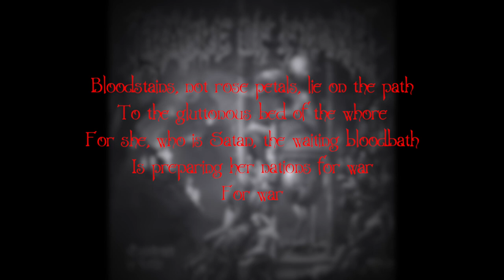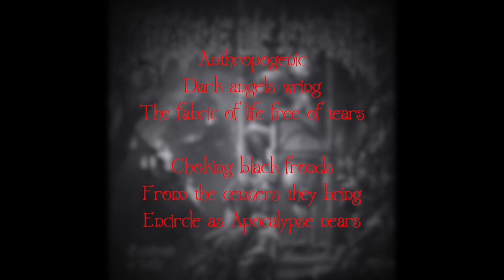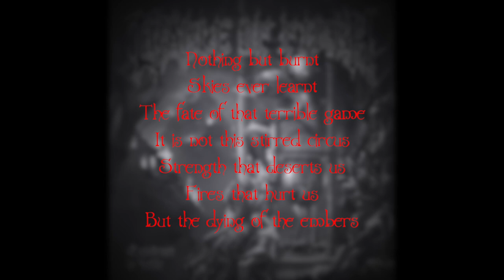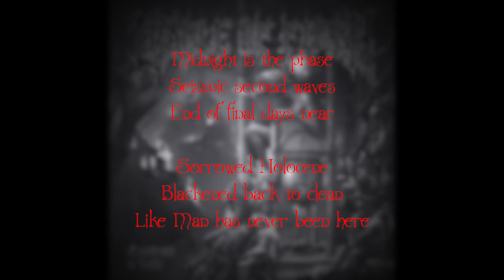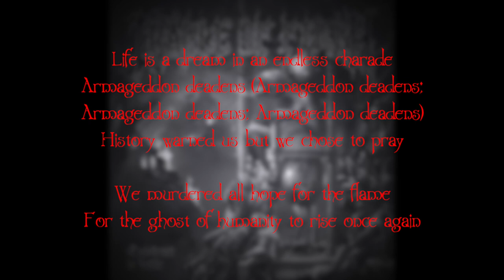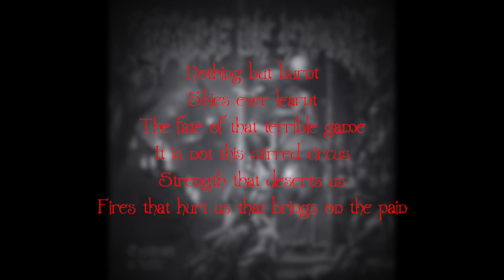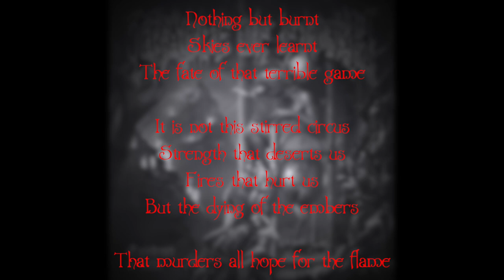Cradle of Filth - The Dying of the Embers Lyric Video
The lyrics are present both on the video above and in the description below.

Lyrics:

Bloodstains, not rose petals, lie on the path
To the gluttonous bed of the whore
For she, who is Satan, the waiting bloodbath
Is preparing her nations for war
For war

Anthropogenic
Dark angels wring
The fabric of life free of tears

Choking black fronds
From the censers they bring
Encircle as Apocalypse nears

Midnight is the phase
Seismic second waves
End of final days near

Sorrowed Holocene
Blackened back to clean
Like Man has never been here

Nothing but burnt
Skies ever learnt
The fate of that terrible game
It is not this stirred circus
Strength that deserts us
Fires that hurt us
But the dying of the embers

That murders all hope for the flame
For the ghost of humanity to rise once again

Unsympathetic judgement descends
Nine billion souls under heel
Storm-clouds ablaze, razors slice through the ends
Of the Earth with insatiable zeal

Nothing but burnt skies ever learnt
Fires that hurt us that brings on the pain
Nothing but burnt
Skies ever learnt

Our lengthening reach went astray,
Ignoring the laws of our brittle existence,
The universe clawed
And tore it away

Life is a dream
In an endless charade
Armageddon deadens (Armageddon deadens;
History warned us but we chose to pray

We murdered all hope for the flame

Nothing but burnt
Skies ever learnt

Nothing but burnt
Skies ever learnt

Notes:
- The instrumentals use Cradle of Filth's official videos
- iMovie was used for creating the video itself